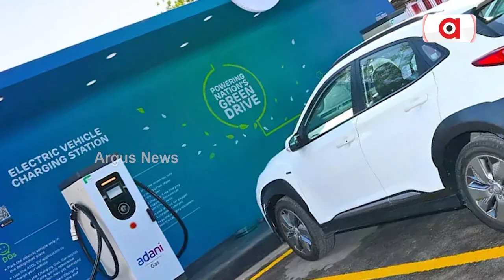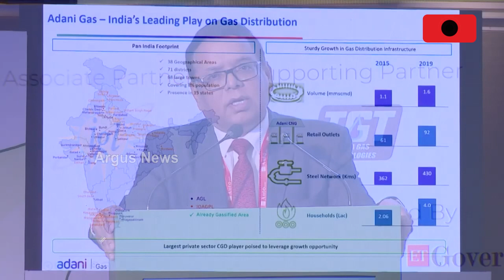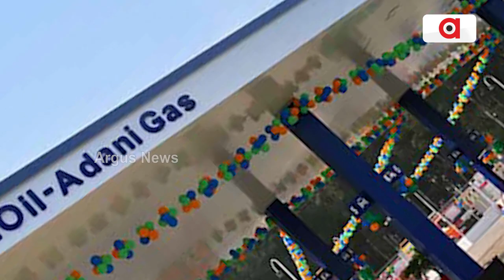ଆଦାନୀ ଟୋଟାଲ ଗ୍ୟାସ ଲିମିଟେଡ୍ ପାଇଁ ୨୦୨୪ ସଫଳ ବର୍ଷ ପ୍ରମାଣିତ ହୋଇଛି || Adani Total Gas Limited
ଆଦାନୀ ଟୋଟାଲ ଗ୍ୟାସ ଲିମିଟେଡ୍ ପାଇଁ ୨୦୨୪  ସଫଳ ବର୍ଷ ପ୍ରମାଣିତ ହୋଇଛି । ୨୦୨୪ ଆର୍ଥିକ ବର୍ଷରେ ATGL ଲାଭରେ ୨୭ ପ୍ରତିଶତ ବୃଦ୍ଧି ହୋଇଛି । ସେହିପରି ଚତୁର୍ଥ କ୍ବାଟରରେ ୫୯ ପ୍ରତିଶତର ନେଟ୍ ଲାଭ ରେକର୍ଡ ହୋଇଛି । ଏଥିସହ ୨୦୨୪ ଆର୍ଥିକ ବର୍ଷରେ ବିକ୍ରିରେ ୧୫ ପ୍ରତିଶତ ବଢିଥିବା ବେଳେ  ଚତୁର୍ଥ କ୍ବାଟରରେ ଏହା ୨୦ ପ୍ରତିଶତ ରହିଛି।